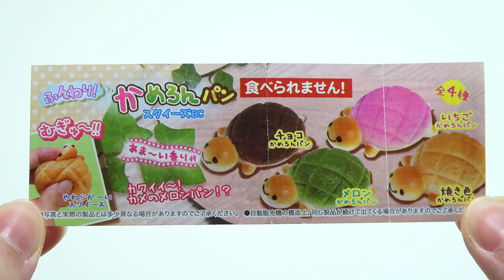Mini Turtle Bun Squishy Capsule Toy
♥ I do not talk in my videos and I prefer viewers to see the item close-up (I do not feel comfortable talking in the video).

☆　 FOLLOW ME 　☆